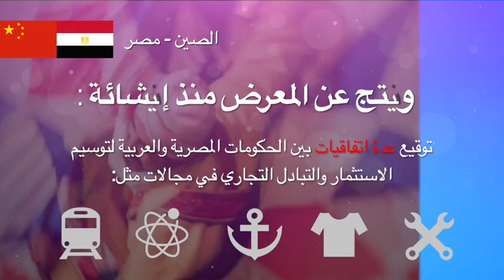معرض الصين والدول العربية 2017 في نينغشيا -الصين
ينتظم معرض الصين و الدول العربية لعام 2017 من6 إلى 9 سبتمبر في مدينة ينتشوان(لمزيد من الأخبار اشترك معنا و ستم على هامش المعرض تنظيم معرض ضيف الشرف (مصر) ومعرض المنتجات المتميزة لمقاطعة الشرف والمعرض الدولي الشامل وغيرها من عشرة معارض،وستفتتح هذه المعارض للجماهير خلال فترة انعقاد المعرض الصيني العربي.